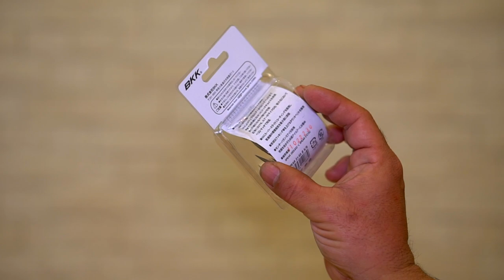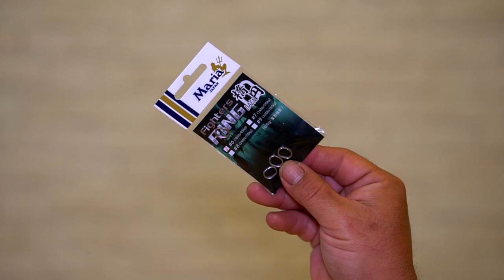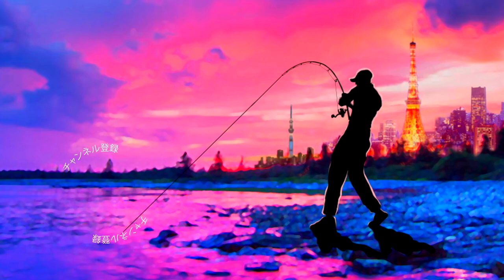デプス「コードネームバスF」釣れる秘密のチューニング大公開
デプス「コードネームバスF」釣れる秘密のチューニング大公開って事でdepsのジャイアントベイトを自分好みに改造していきます。
先日の動画でフックはBKKから出ているSPEAR-20 SSの５/０番に巨大化しましたが今回のチューニングはズバリ高浮力化！コードネームバスのシェルの中に細かく浮力体を仕込みHFチューンしていきます。浮力を高める事により水面で３００g超えのルアーが破壊力満点の引き波を出し、効果的に魚を誘い出す事が出来ます。簡単、お手軽なチューニングですがオススメですよ〜
今回は実際にハイフロートチューニングでの猛烈バイトや実際に魚を仕留めるシーンも撮影に成功したので盛り沢山の内容となっておりますので是非、動画をご覧くださ〜い

ロッド　バンタム170UH-SB
リール　アブ レボビーストロケット
ルアー　デプス　コードネームバスF
ライン　VARIVAS(バリバス) PEライン アバニ キャスティングPE マックスパワー X8

2020も気になる釣り道具が山盛り！NEW メタニウムの仕様に度肝を抜かれましたが、ステラSW、新しいツインパワーなども気になりますよね！バスロッドではゾディアスがカーボンモノコックグリップを搭載してリニューアルですね！デプスも10年ぶりに関東での出展との事で目が離せません！ギラギラコウゲキを筆頭に巨大なルアーを見るだけでもワクワクしますよね〜！
2020年度は引き続きデプスのコードネームバスやNZクローラーなどの激しい釣りからゲーリーヤマモトのワーム郡を駆使したライトリグの釣りなどなど関東のバス釣り場からホットな釣り動画をお届けして行く予定です。もちろん最新の気になるバスルアーもどんどん購入＆レビューしていきます

55アップしか釣れない！デプス「コードネームバス」に巨大バスが襲い掛かる衝撃映像